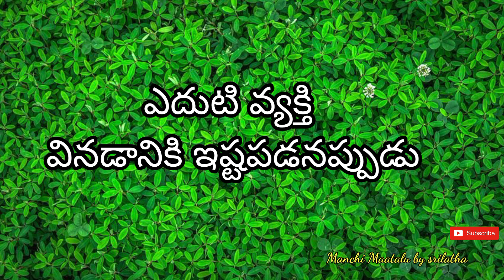motivational quotes||Life quotations||famous quotations|| Manchi Maatalu by Srilatha